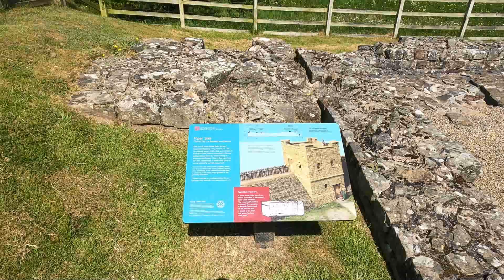Hadrian's Wall Piper Sike Turret 51a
Hadrian's Wall (Latin: Vallum Hadriani, also known as the Roman Wall, Picts' Wall, or Vallum Aelium in Latin), is a former defensive fortification of the Roman province of Britannia, begun in AD 122 in the reign of the Emperor Hadrian. Running from Wallsend on the River Tyne in the east to Bowness-on-Solway in the west of what is now northern England, it was a stone wall with large ditches in front of it and behind it that crossed the whole width of the island. Soldiers were garrisoned along the line of the wall in large forts, smaller milecastles, and intervening turrets. In addition to the wall's defensive military role, its gates may have been customs posts.

Hadrian's Wall Path generally runs very close to the wall. Almost all of the standing masonry of the wall was removed in early modern times and used for local roads and farmhouses. None of it stands to its original height, but modern work has exposed much of the footings, and some segments display a few courses of modern masonry reconstruction. Many of the excavated forts on or near the wall are open to the public, and various nearby museums present its history. The largest Roman archaeological feature in Britain, it runs a total of 117.5 kilometres in northern England. Regarded as a British cultural icon, Hadrian's Wall is one of Britain's major ancient tourist attractions. It was designated as a UNESCO World Heritage Site in 1987. The turf-built Antonine Wall in what is now central Scotland, which briefly superseded Hadrian's Wall before being abandoned, was declared a World Heritage Site in 2008.
Hadrian's Wall marked the boundary between Roman Britannia and unconquered Caledonia to the north. The wall lies entirely within England and has never formed the Anglo-Scottish border, though it is sometimes loosely or colloquially described as being such.